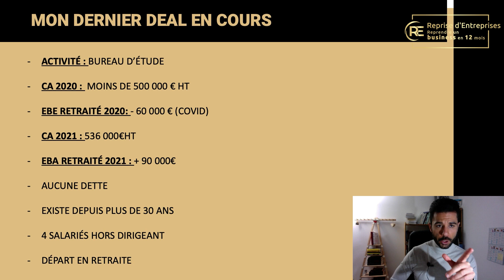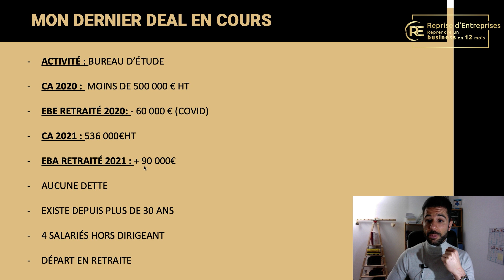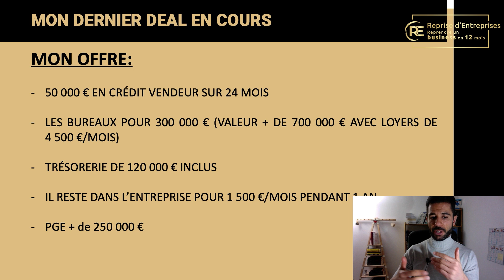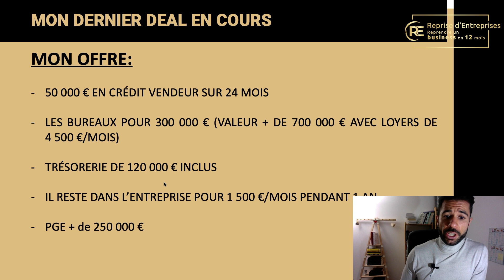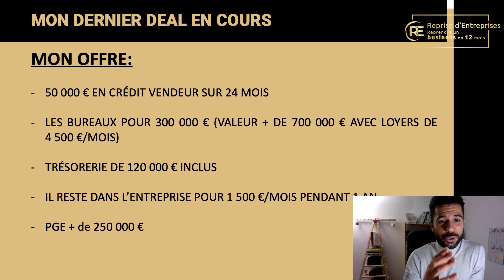✍ Rachat d’entreprises – Deal n° 3 – ACCEPTÉ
📌Le groupe Facebook "Reprise d'entreprise - Reprendre un business en 12 mois" me rejoindre